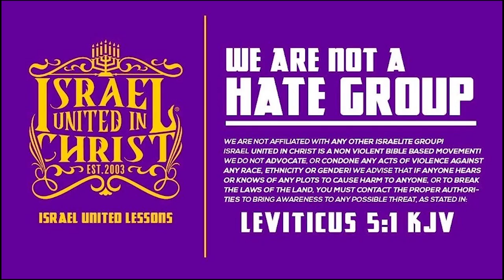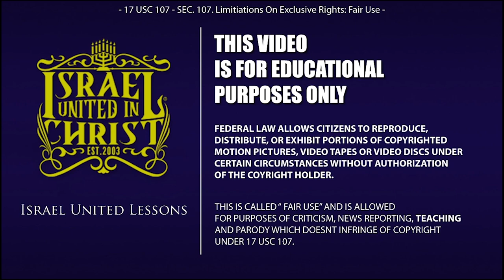IUIC | 15 Minutes with the Captains | The Mystery Of Marriage